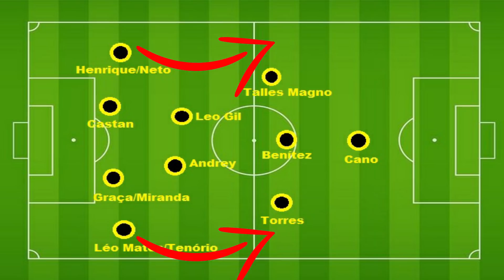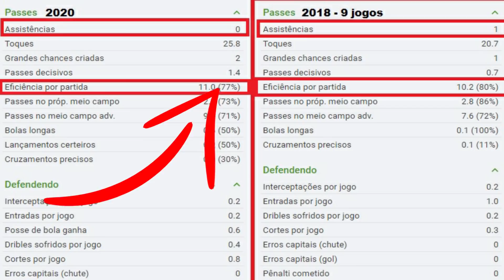Análise: Gustavo Torres, novo reforço do Vasco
👉200 pontos de energia para começar!

O Vasco anunciou na última semana a contratação do atacante colombiano Gustavo Torres, de 24 anos, ex-jogador do Atlético Nacional, da Colômbia. O jogador é o 4º estrangeiro contratado pelo Cruz-Maltino nessa temporada. Confira as estatísticas e a análise do novo reforço vascaíno.

Compre meu livro

AGRADECIMENTO AOS MEMBROS:
- Wilson Colares
- Helio Souza
- Antonio Machado
- Ulysses Arcanjo
- Gustavo Pereira
- Anderson Firmino da Silva
- Frederico Reich
- Silvio Afonso
- Igor Figueredo
- Marco Silva

- Paulo Esteves
- Mucio Homero
- Vinicius Fernandes
- PortugaVasco Fc
- Marcus Vinícius Barbosa
- Rodrigo Binda
- Ronyere Beltrão
- Eduardo Lopes
- Thiago Paula
- Marcus Peres
- David Martins
- Gabriel Alves
- João Paulo Marques
- Milton Cinque
- Gabriel Costa
- Alexandre Domingues
- João Neto TV
- Pedro Jussara
- Rafael Favera
- Guilherme Reich
- Frederico Reich
- Danilo
- Felipe Ceccopieri
- Marcelo Victor Teixeira
- Luís Felipe Lacerda
- Marcílio Costa
- Tiago Zagri
- Anderson Pereira
- Pablo Rodrigues Rosas
- Aparente01
- Henrique Fleury
- Hugo Castello
- Vasco 1923
- Welington Xavier
- Fabio Tinoco
- Mangelo Junior
- Marcello Hipólito
- Pedro Veloso

- Francisco Amorelli
- Leonardo Frazão
- Edgard Felipe Borges Costa
- Robson Tavares
- João Mannoell
- José Rocha
- Emanuel Menezes de Araújo
- Henrique Ferreira
- Thiago Martins
- Paulo Marinato
- Eduardo Faria
- José Bellei
- Vini Martins
- Leonardo Firpo
- Cristiano Silva
- Felipe Thiroux
- Flávio Dantas
- Guilherme Saraiva
- André Miranda
- Renato Pereira
- Filipe Bizarria
- Lauro Grafanassi
- Alexandro Macabu
- Daniel Ferreira
- Pedro Frias
- Carlos Eduardo
- Renato Dutra
- Jorge Francavilla
- Edgard Fellipe
- Tom Fernandes
- Vinícius Lopes
- Wallace Lopes Luiz
- Benedito Alves
- Ricardo Buçard de Castro
- Felipe Oliveira
- Josiel Benício
- Danilo Andrade
- Lucas Paulo
- Ivo Neto
- Ismael Vasco da Gama
- Bruno Vieira
- Aldo Felipe
- Rafael Santos
- André Braga
- Daniel Diniz
- Lucas Sá
- Jader Santana
- Lucas Machado
- Marcos Rafael Moreira da Silva
- Nephtaly Antônio
- Wagner Dias
- Daniel Caeiro
- Theo Aguiar
- João Vinícius
- Klebson Bento
- Lucas Paulo
- Carmem Pereira
- Bruno Asty
- Antenados no Vascão
- Leonardo Ragone
- Pedro Sampaio
- Leonam Soares
- Michael Leão
- Augusto Oliveira
- Jefferson Claussen
- Leonardo Frazão
- Pedro Morone Cônsoli
- Lucas Moura
- Marcos Bonelli
- Filipe Freitas
- Augusto Amorim
- Renato Alamino
- Marcos
- Marcello Ornella
- Gabriel Mascarenhas
- Emanuel Roper
- cocadatremendão
- Pedro Silva
- Carlos Henrique Cantanhede
- Wallace Santos
- Thiago Paiva
- Matheus Brito
- Roberto Carlos Calheiros
- William Corrêa
- Alexandre Pereira
- Leonardo Necco
- Pedro Mattoso
- José Bezerra
- Allan Kiyoshi Assano
- Ítalo Caldeira
- Marcelo Dantas
- Vinícius Lopes
- Marcelo Ribeiro
- Filipe Bizarria
- Brian
- Victor Hugo
- Gabriel Gaiotte
- Caio Henrique
- Robsão Nunes
- Caio César Filagrana
- Kevin Duarte
- João Vinícius
- Manuel Joaquim dos Santos
- Orlando Xavier
- George Brito
- Vandinei Meira
- Celso Peixoto
- Marcelo
- Léo Turtin
- Digão Salles
- Marcos Marcello
- Tiago Zagri
- Gustavo Luís
- Roberto Johann
- Rodrigo Souza
- Thiago Lizardo
- Eduardo Tiago
- Rafael de Almeida
- Anderson Alvarez
- Fábio Carvalho
- Marcelo Téo
- Sérgio Caldas
- Joselito Santos Souza
- Jonas Godinho
- Gui Farias
- Brian
- Jefferson Clausen
- Gustavo Medeiros
- Marcelo Moreira
- Filipe Freitas
- Carlos Magno Ramos
- Sandra Rangel
- Carlos Eduardo Gonçalves
- Isac Raphael Santos
- Pedro Gomes
- Paulo Andrade
- Washington Gomes
- Luan Henrique
- Fabio Mathias